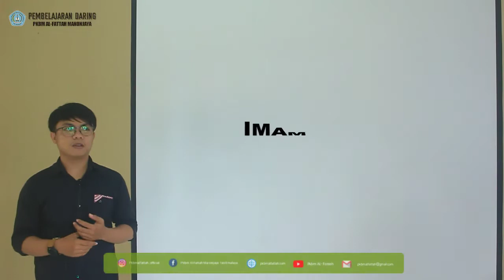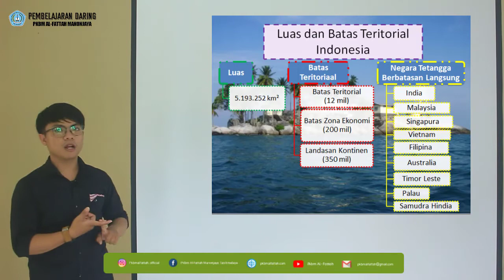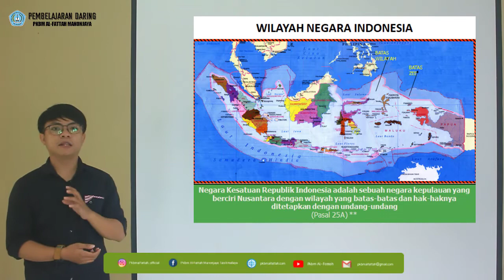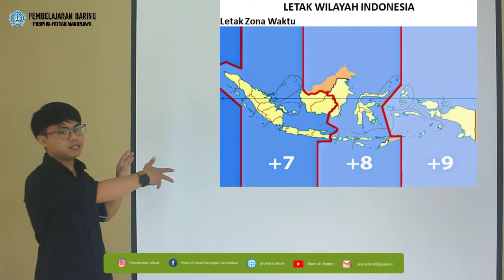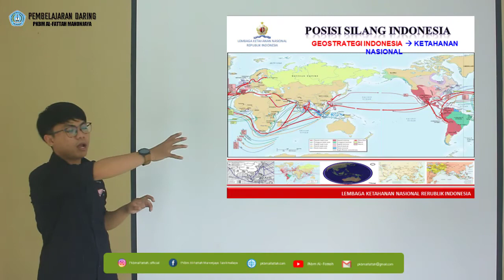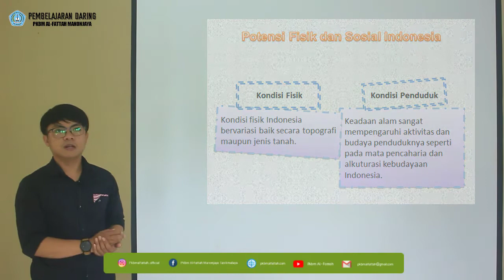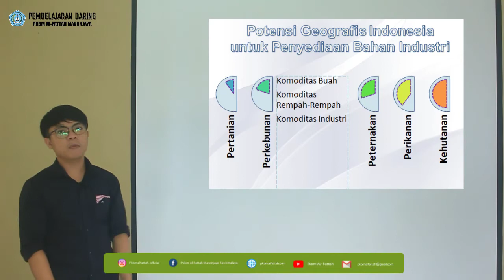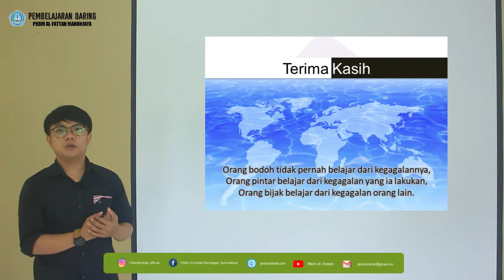GEOGRAFI KELAS 11 - BAB 1 POSISI STRATEGIS INDONESIA SEBAGAI POROS MARITIM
By : IMAM SUPARDI